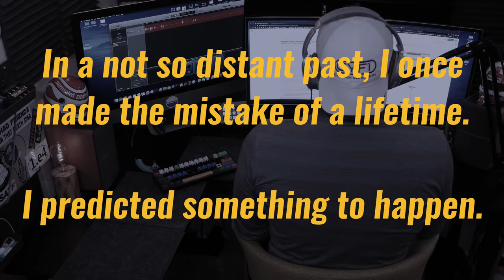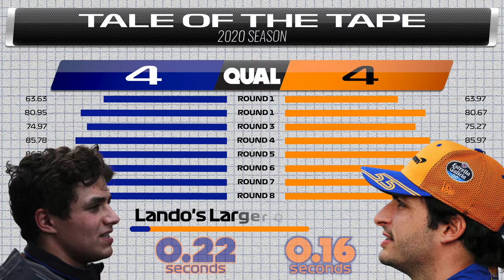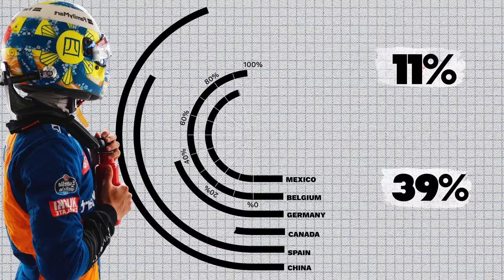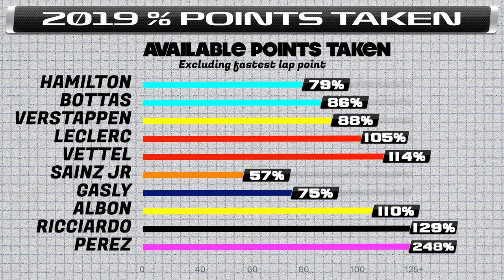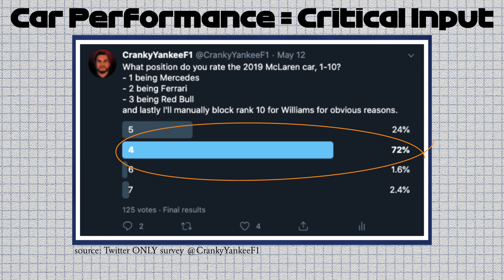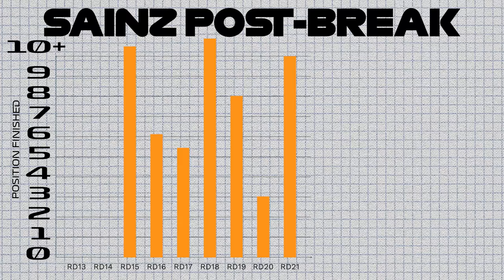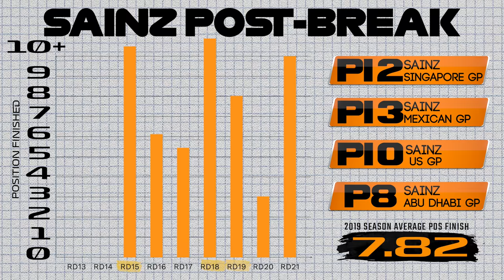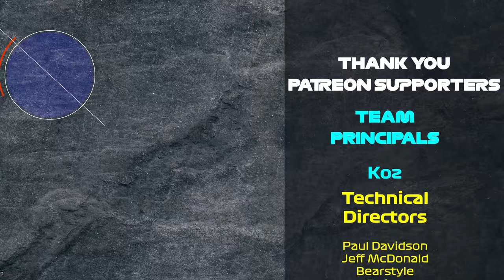Hiding In Plain Sight: The Secret Behind Sainz's 2019 F1 Season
Why is Carlos Sainz being beaten by Lando Norris in 2020? Why did I think this in the season predictions? In this video I lay out all the data that proved this was a long time coming. Sainz is phenomenal, but the data had a secret.

There are moments where you may notice the audio fluctuates. Be patient as I integrate new software to make the videos even better. This will ultimately be a massive upgrade to the listening experience and I'm excited to roll it out.

YouTube often chooses not to alert when I post.

This takes A LOT of time. It's just me. If you want me to keep going, support here:

TIME STAMPS:
Setting the setting the stage with 2020: 1:39
The Model Explained: 6:46
Data Carlos didn’t want you to see: 8:33
Why the 2018 season is a good case study: 10:49
Proof Red Bull made the right call in 2019 swapping: 12:40
How Albon proved Red Bull right in 2019: 16:16
This is about setting Sainz up for success, nothing more, nothing less: 18:23